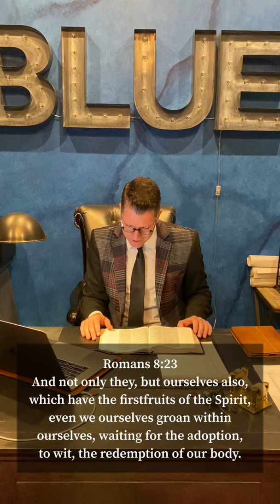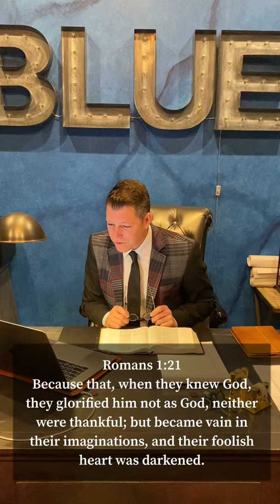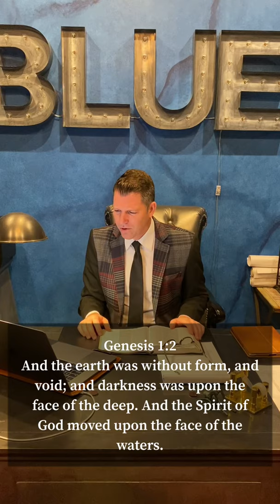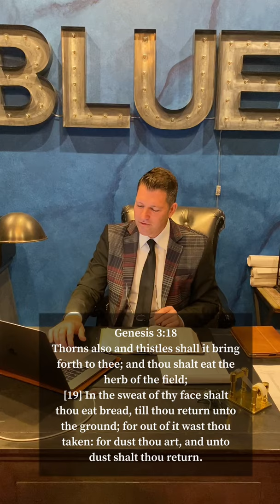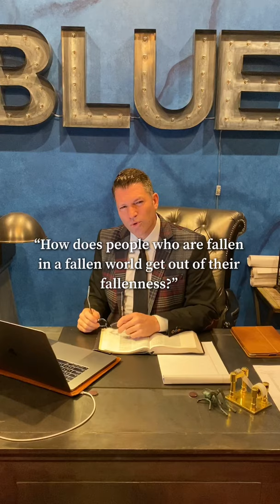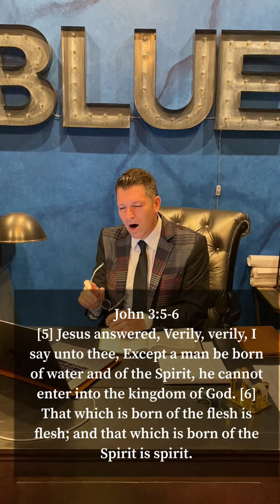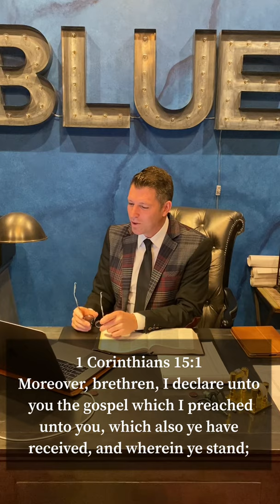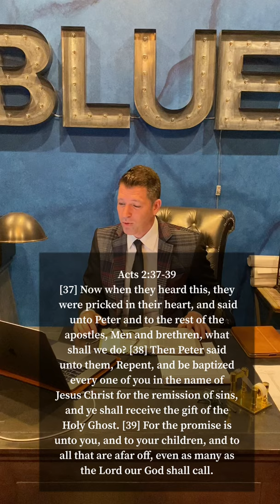KEVIN BRADFORD || HGR DEVOTIONALS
God has had his hand on Holy Ghost Radio since its first day of internet broadcasting back on April 15th, 2002. Many milestones have been accomplished since then. We owe the glory to God, we owe it to our listeners who listen to the station, we owe it to the many preachers and churches that have welcomed us with open arms into what God is doing in their midst during LIVE events, and we owe a great deal of gratitude to the many preachers and churches who share their sermons and music with us. God has made a way. He has put His grace and mercy into it. And you have supported it – that’s all there is to it. No us, we, me or I in this ministry. Many are the testimonies that are received of people who are blessed by this ministry. Many people have come back to God, lives have been saved from suicide, and others who have come across this ministry have been saved by God and are now sitting in a church somewhere in the world serving the Lord.

When this ministry started, God spoke to me during morning prayer. He uttered to words, “Radio Ministry.” My vision for this site is a place where all people from all walks of life can come and get answers to questions concerning salvation through doctrine, preaching and music. There are many voices in the world today, Jesus said, “Take heed that ye believe not every voice, but the Spirit of Truth is The Holy Ghost, He shall teach you all things.” Holy Ghost Radio is dedicated to proclaiming the gospel of Jesus Christ in Spirit and Truth; for indeed there are many voices in the world today, many philosophies, many ideals, many religions and ministries speaking many things, but we are here to remind the world that there is only One Lord, One Faith and One Baptism, as well as one Holy Ghost Radio! I pray that Holy Ghost Radio touches your soul and blesses you and your family.